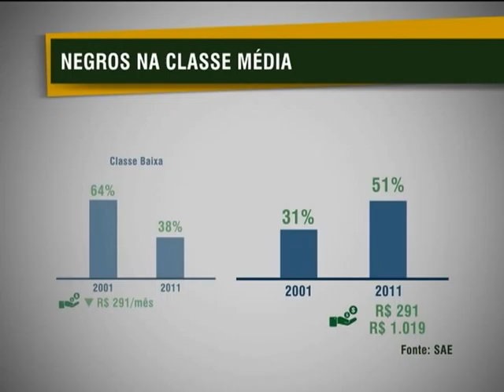Levantamento mostra que os negros são 51% da classe média brasileira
NBR NOTÍCIAS - 22.11.12: Dados da Secretaria de Assuntos Estratégicos (SAE) mostram que mais da metade da classe média brasileira é negra. Segundo a SAE, os negros são, atualmente, 51% da classe que mais cresce no Brasil.